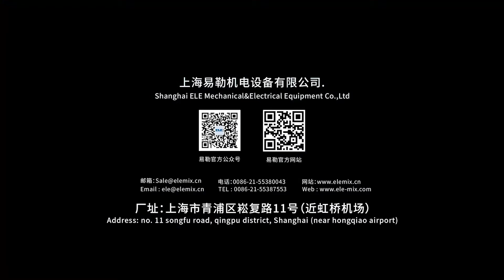Basket Mill for pigment dispersion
Basket bead mill grinding equipment is a special form of wet grinding equipment. The working method of the immersed grinding basket solves the problem of water being squeezed out, and the temperature during grinding will not be too high.